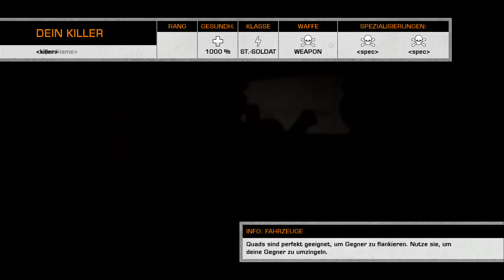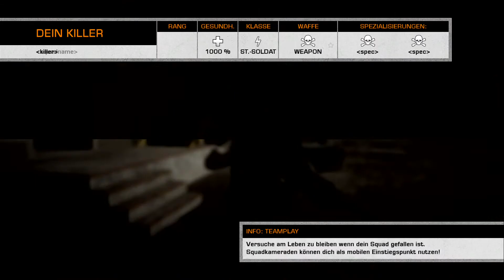BFBC2 | 1st Game after playing only BF3 | I AM BAD